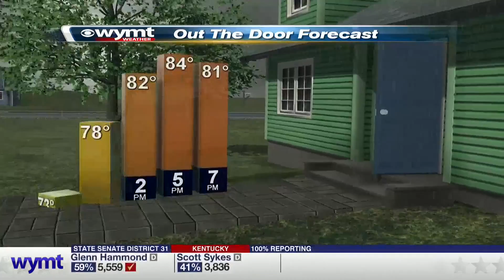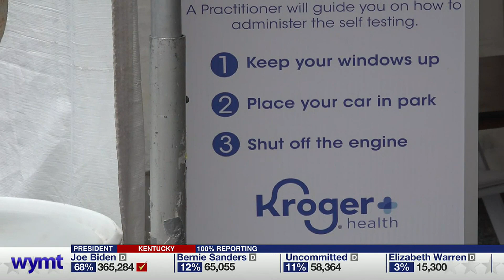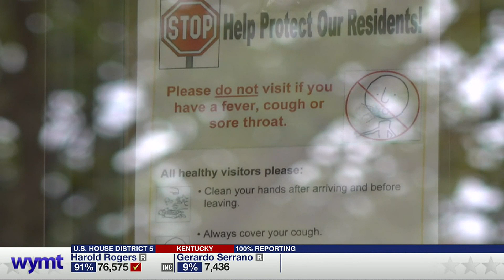Mountain News This Morning Top Stories at 5 July 1st, 2020